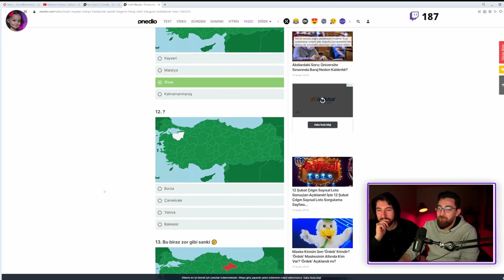Mert Hoca haritada Sivas'ı bilemiyor| Çakma Sivaslı Merdo